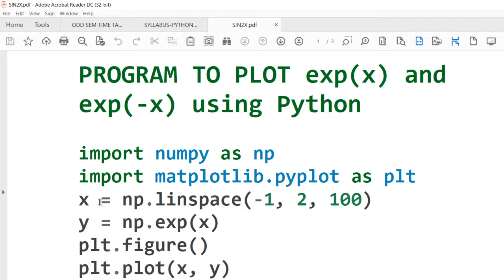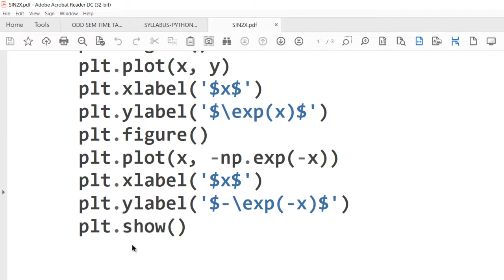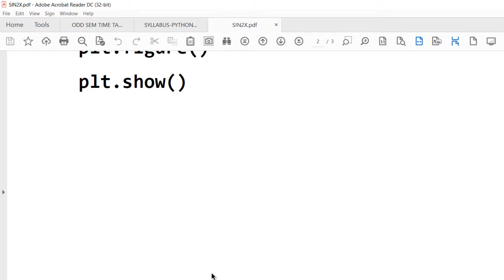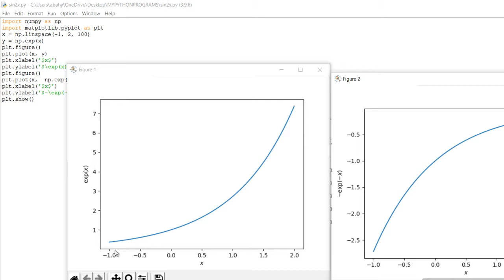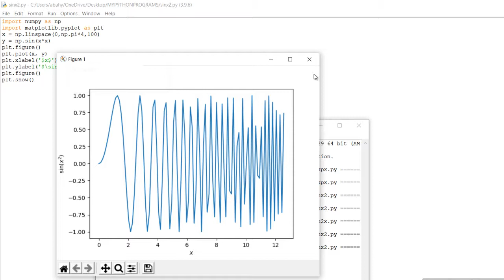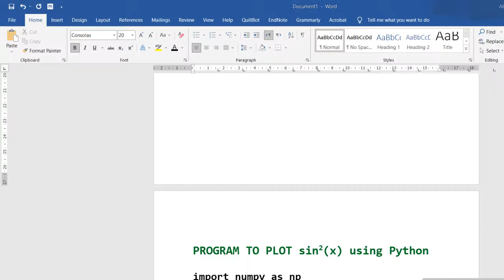Plotting exp(x) sin^2x and sinx^2 using Python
using MATPLOTLIB